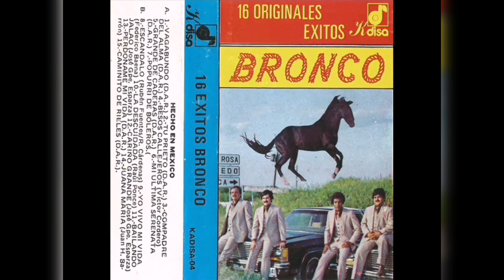Caminito de rieles, de quien la copió Bronco.